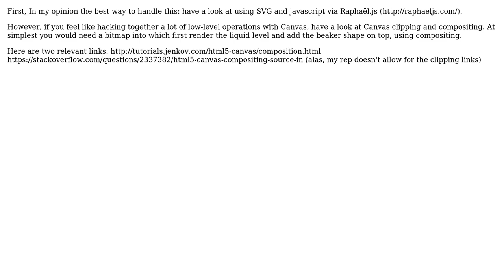Software Engineering: Best Way to Handle dynamic infograph with javascript?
With thanks & praise to God, and with thanks to the many people who have made this project possible! | Content (except music & images) licensed under CC BY-SA | Music | Images & others | With thanks to user Peter Jewicz user Casimir Pohjanraito and the Stack Exchange Network Trademarks are property of their respective owners. You are responsible for your own actions.